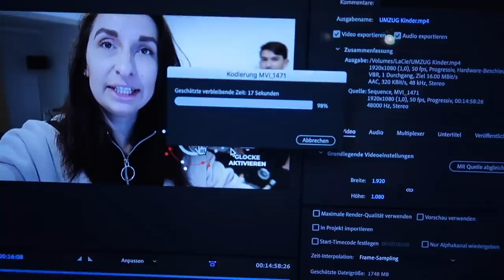Die ganze Familie schmückt den Weihnachtsbaum | DIANA DIAMANTA